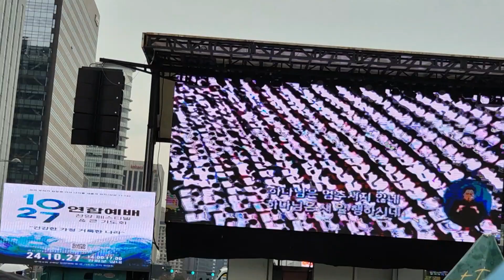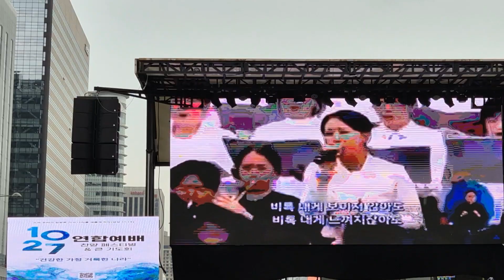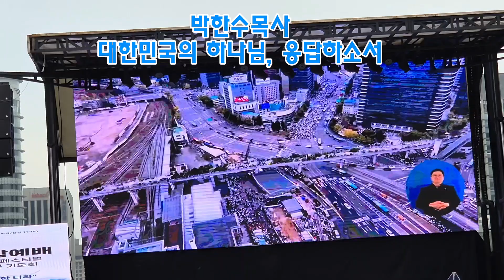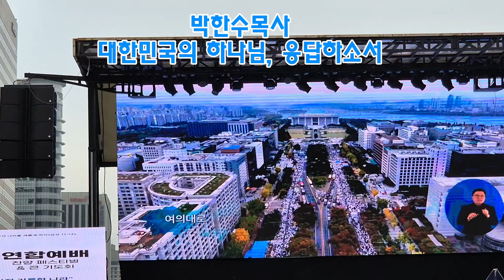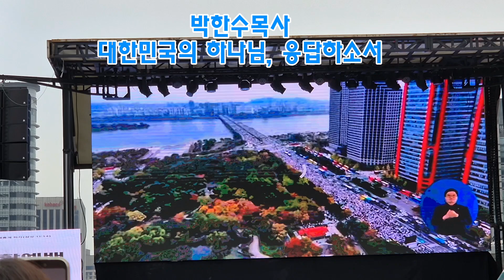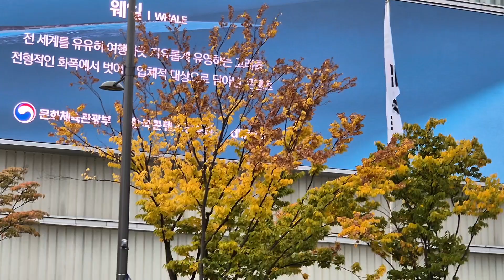스토리양...광화문연합예배&큰기도회(2)성경봉독,박한수목사외설교입니다.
스토리양...2024.10.27 광화문연합예배&큰기도회